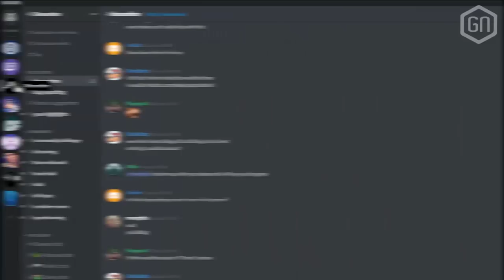5 redenen waarom Descenders snoeihard is...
Onze Tom schreef er al over ), streamde de game en becommentarieerde met Peter ), maar vertelt nu ook in vijf simpele stappen wát Descenders zo ijzersterk maakt. Daal met hem af naar de kern van deze Early Access-titel...